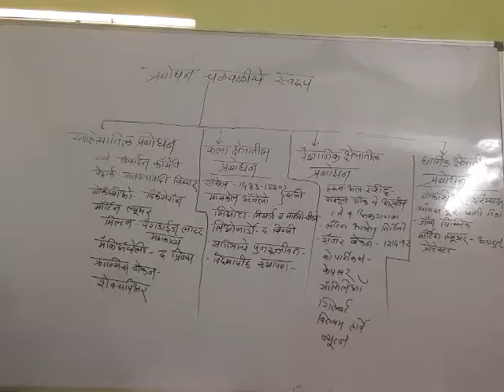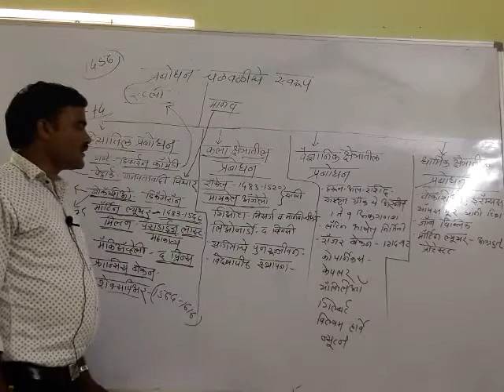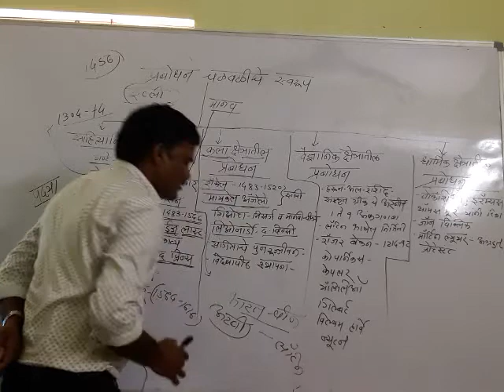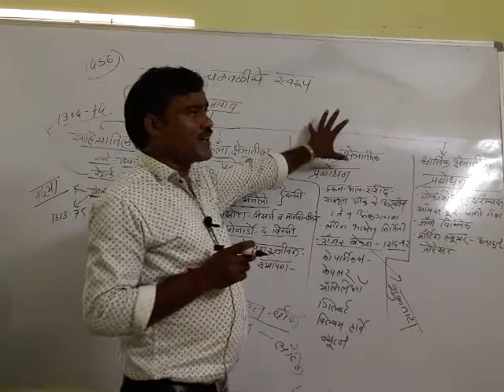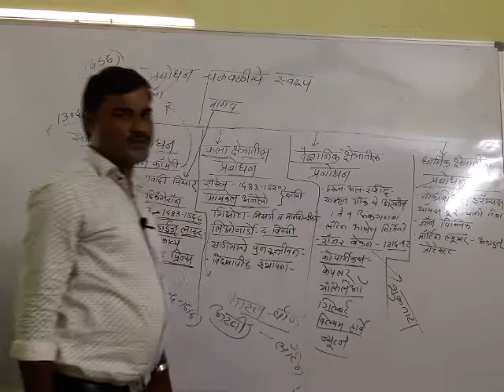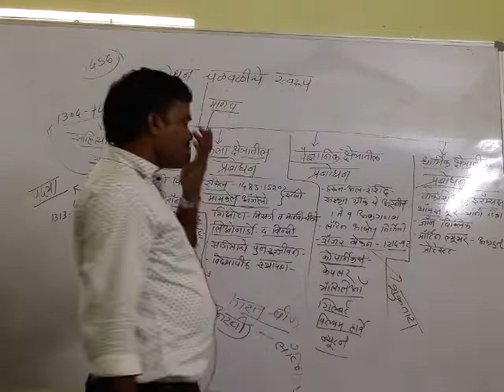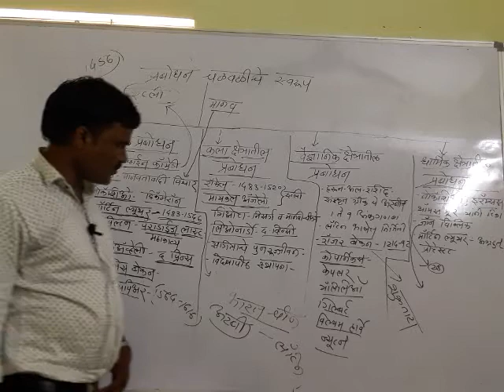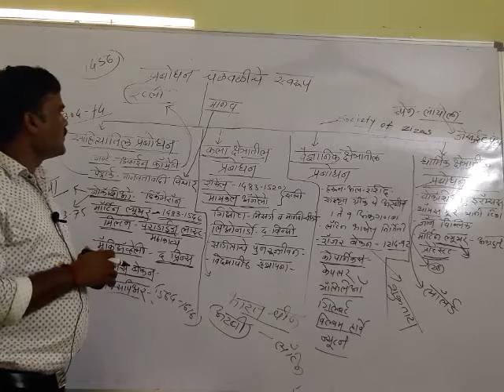History प्रबोधनाचे स्वरूप पार्ट 3 by R. Bonde